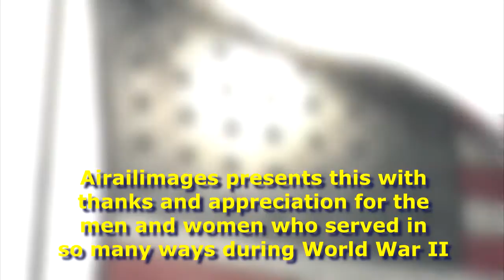Color World War II US Naval Aviation Images, Part 4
Here are more vintage color photos from the National Archives depicting World War II naval aviation.  The legendary color properties of Kodachrome film account for many of these elegant photos; a few others have faded, probably due to other types of color dye processes of the era.  (We hope you will subscribe to the Airailimages Channel on YouTube, and explore our growing list of videos and share them with others who would like to see them.)